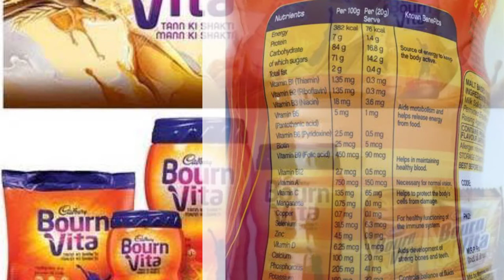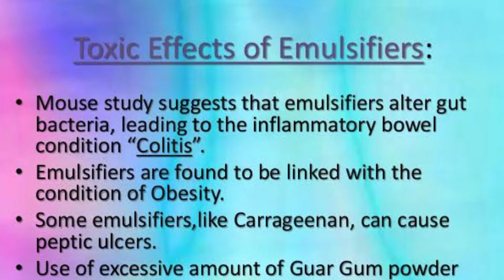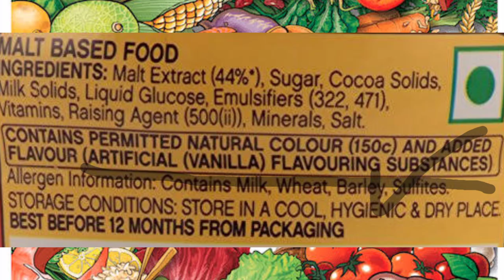Horlicks vs Complan vs Bournvita कौन है अच्छा Health drink?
Hi! I’m [MMSJ]. On my channel, you will find interesting videos. I love Fitness And sharing my experiences with you.

kon sa health drink acha hai
Complan ke fayde
Horlicks ke fayde
Bournvita ke fayde
Complan khane se kya hoga